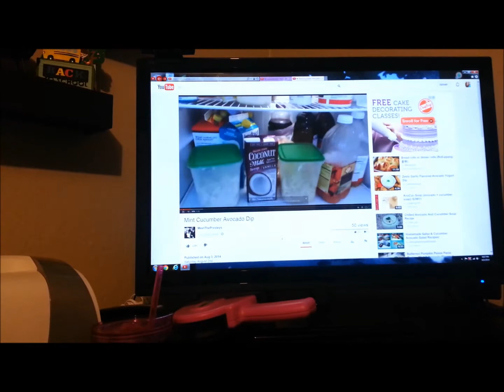Three days of fitness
____ ★ DESCRIPTION ★ _____
I am usually behind in post my videos for almost a week, so I decided that it is time that I cut a lot of my chit chat and common things and get 3 days in a row to cut distance and catch the current day :) I hope the videos don't look without sense but I wanted to share part of my diet and my workouts or walks.

____ ★ YOUTUBE VISITORS ★ ____

Natalia